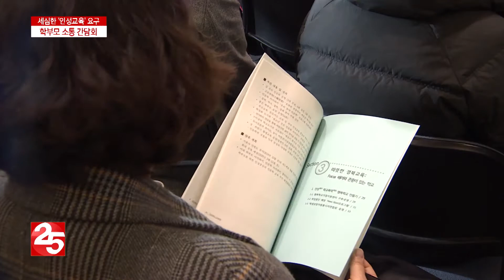세심한 ′인성 교육′ 요구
경북교육청이 지역 교육현안에 대해 학부모와 직접 소통하는 시간을 가졌습니다. 경주에서 열린 이번 행사에서 학부모들은 더욱 세심하고 세밀한 인성 교육 시행을 요구했습니다.